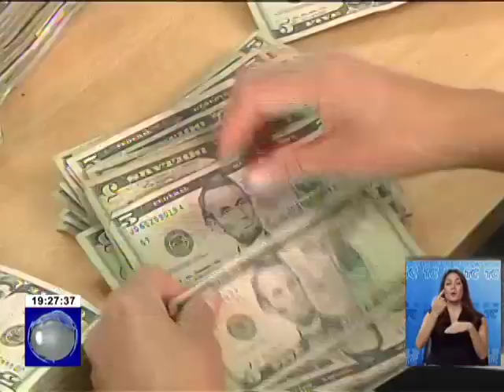Director del SRI explicó contenido de la Ley contra la Especulación de Tierras